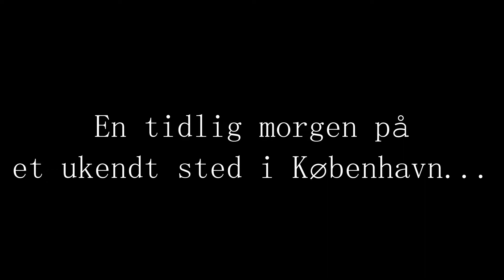kursusfag film Marts 2020